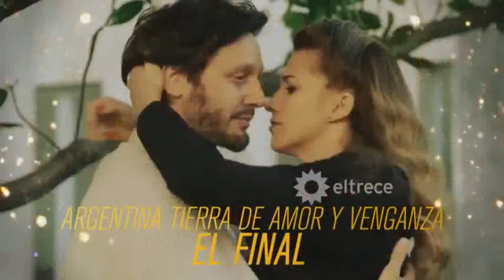El Trece (Buenos Aires) - Promos de "¡Así será Diciembre en El Trece!" [2006-2021]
Compilación de "¡Así será Diciembre en El Trece!" de 2006 a 2021.